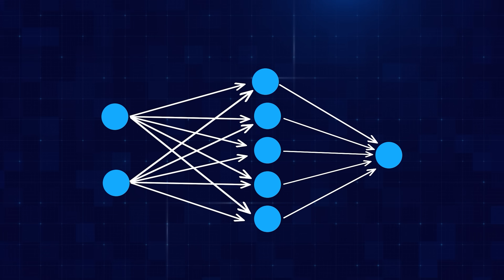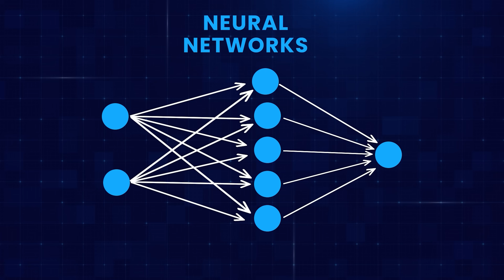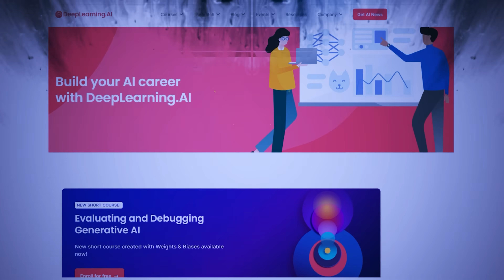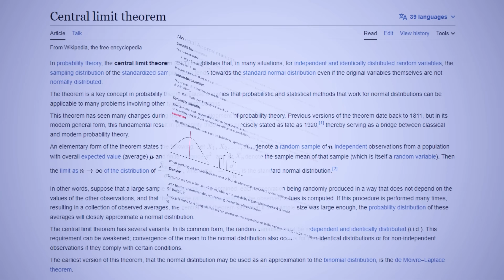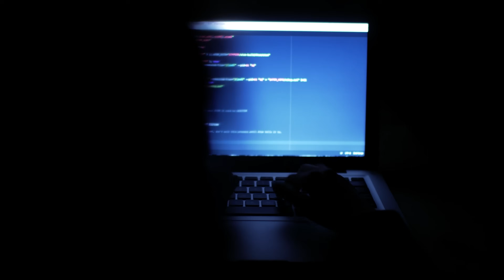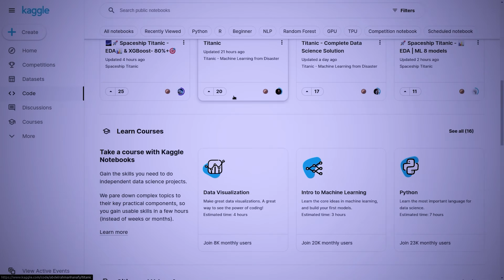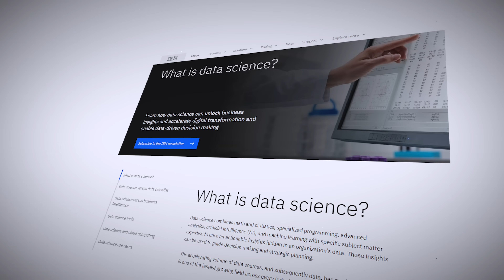How to learn AI and get RICH in the AI revolution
1. How to build AI tools like ChatGPT?
2. How to learn Machine Learning?
3. How to learn Deep Learning?

I will answer all these questions in this video.